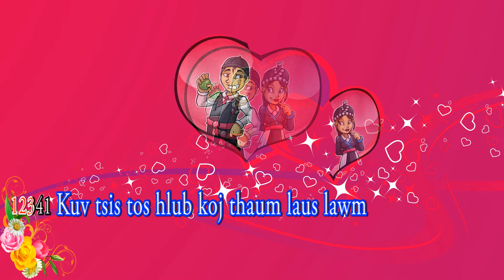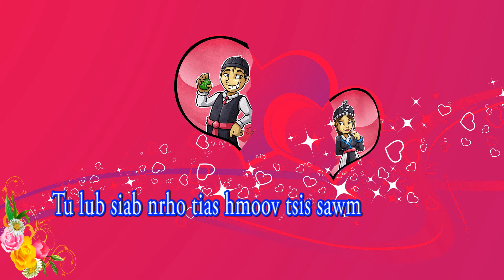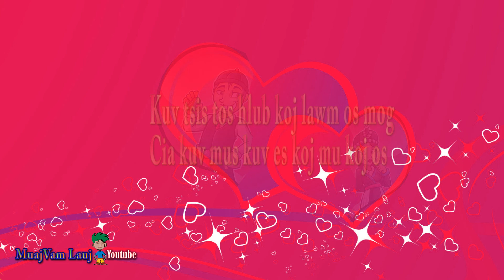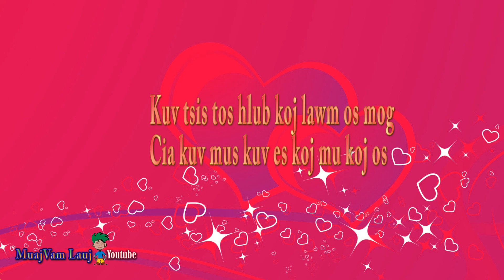Tsis Tos Hlub Thaum Laus - Karaoke - Tuam Yaj - (lub suab laus)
Zaj no tau muab kho lub suab laus  vim tau muaj cov phooj ywg tias kom muab kho lub suab rau es lawv thiaj hu tau